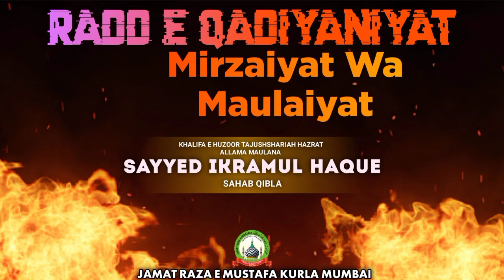Radd E Qadiyaniyat Mirzaiyat Wa Maulaiyat | Sayyed Ikram Ul Haque | Raza E Mustafa Conference | JRM